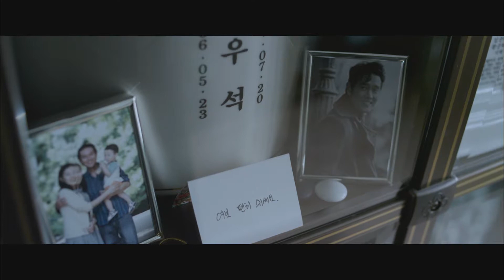Божественный ход / Sinui hansu / God's One Move. Очень жесткий финал игры в го. Отрывок из фильма.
Отрывок из кинофильма Божественный ход / Sinui hansu
Южная Корея
2014г.